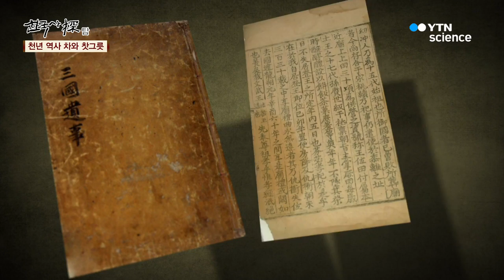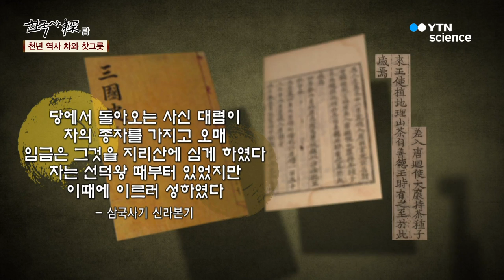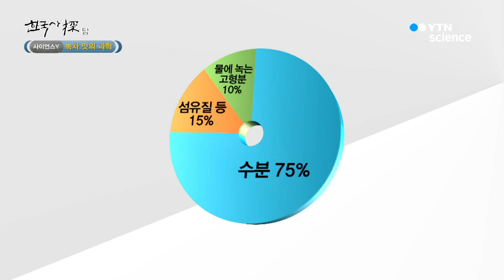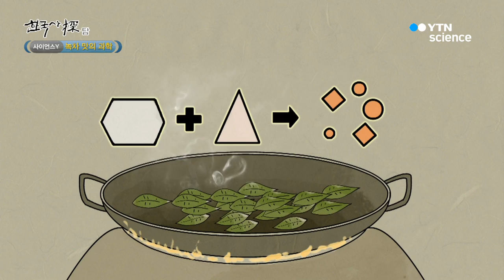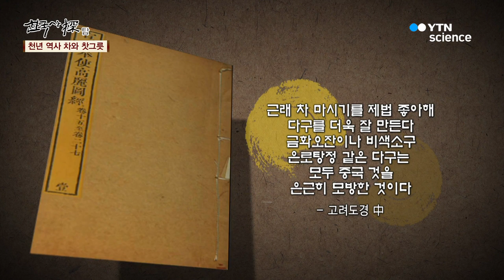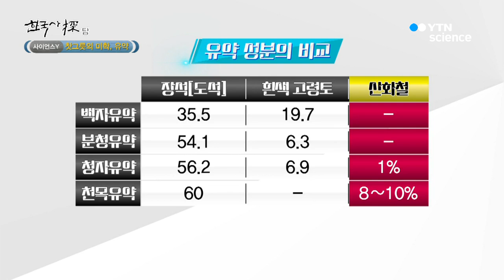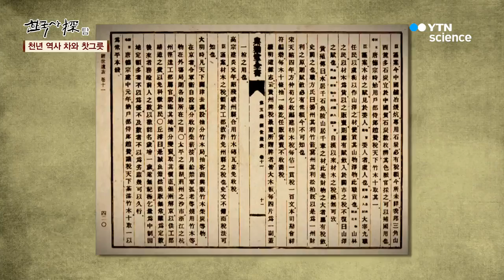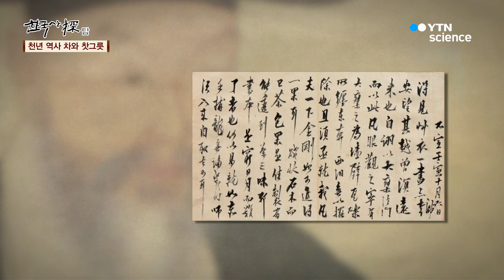[한국사 探] 천년의 전통문화, 茶와 찻그릇 / YTN 사이언스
천년의 역사가 담긴 차.
차는 단순한 음료가 아니었으며 아름답고 과학적인 전통문화를 형성했다.
차와 찻그릇에 담긴 고즈넉한 역사를 찾아가 보았다.

차는 인도 아유타국의 공주 허황옥이 가야국의 시조 김수로 왕에게 시집을 오는 과정에서 들어온 것으로 알려져 있다.

이후 삼국시대를 지나 고려에 이르러 차는 불교의 번성과 맞물려 절정기를 맞는데,
이 당시에는 ‘다반사(茶飯事)’라는 말이 있을 정도로 차를 마시는 것이 서민들에게도 보편적이었다.

조선시대에 이르러 불교문화가 쇠퇴함에 따라 차 문화 역시도 그 명맥을 같이하게 되지만,
차는 다산 정약용, 추사 김정희 등 문인들의 큰 사랑을 받으며 지금까지 명맥을 이어오게 된다.

찻그릇은 차의 맛과 함께 다도문화의 멋을 완성하는 다기다.
차 문화가 전성기를 맞은 고려시대, 그 문화만큼 찻그릇도 발전하기 시작했다.

그러나 도자기 전쟁이라 불리는 임진왜란 당시 우리 도공들이 끌려가기 시작했고
동시에 찻그릇 역시도 쇠락의 길을 걷게 된다.
이 과정에서 일본으로 건너간 우리 찻그릇은 국보가 될 정도로 큰 가치를 인정받게 된다.

차와 찻그릇에도 숨겨진 흥미로운 과학이야기가 있다.
차의 맛을 좌우하는 ‘카테킨’과 ‘아미노산’.
찻그릇 미학의 완성이라 할 수 있는 유약의 비밀은 무엇일까?

보성과 제주도를 이어 우리나라 최대의 차 생산지로 천년 차의 역사를 이어오고 있는 하동은
5월 이맘때 가장 맛이 좋은 찻잎을 수확한다.

싱그러운 초록 빛깔의 차밭과 새순을 틔워낸 녹차의 향기가 가득한 경남 하동으로 떠나본다.